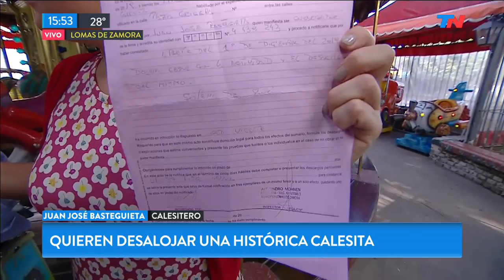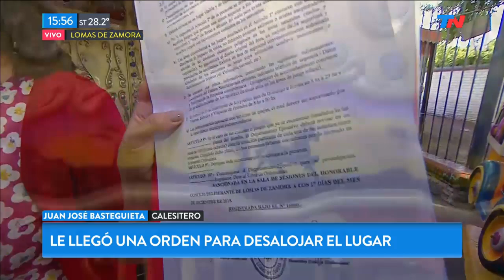Lomas de Zamora: quieren desalojar una histórica calesita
Fragmento de Meta Data del martes 12 de noviembre de 2019

Una calesita histórica de Lomas de Zamora, podría cerrar en los próximos días.

La calesita de Lomas fue inaugurada en 1942.